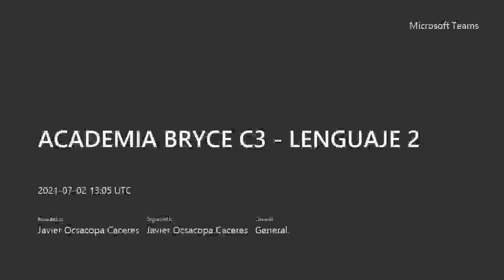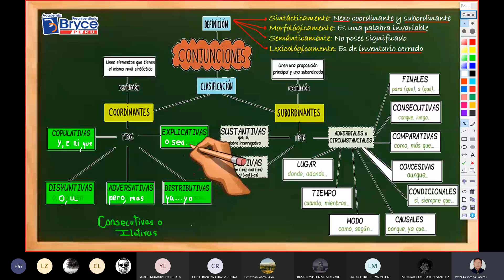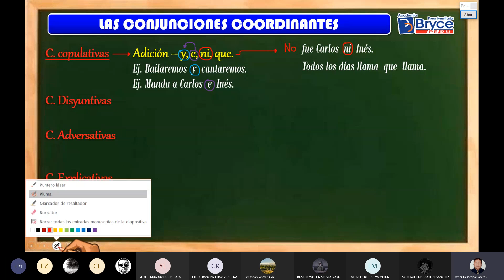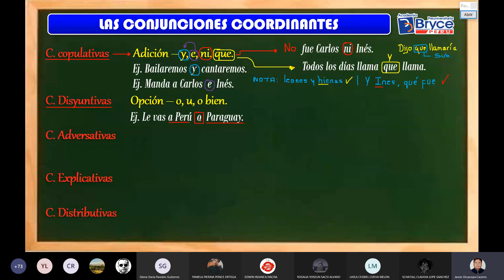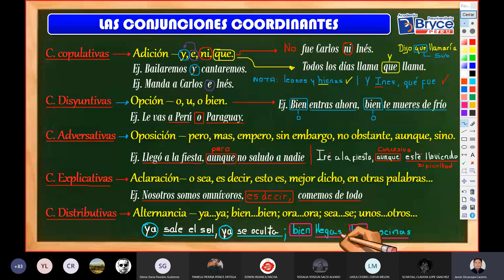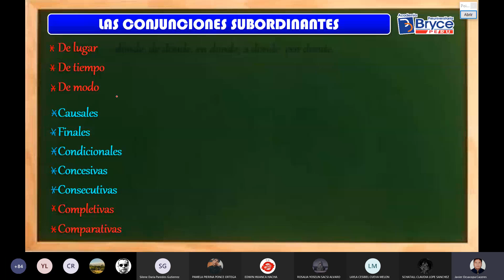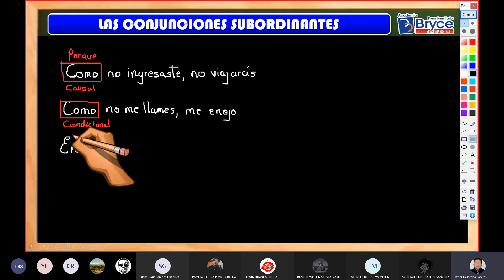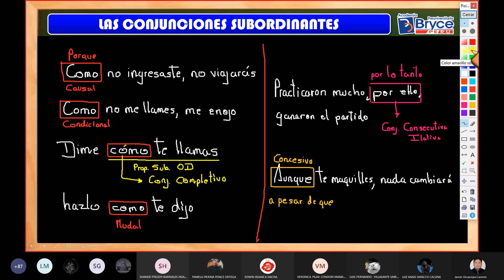La conjunción LENGUAJE